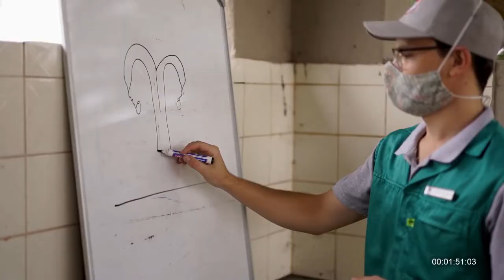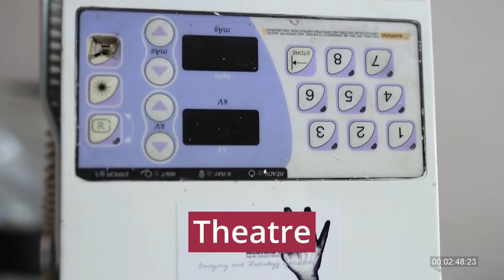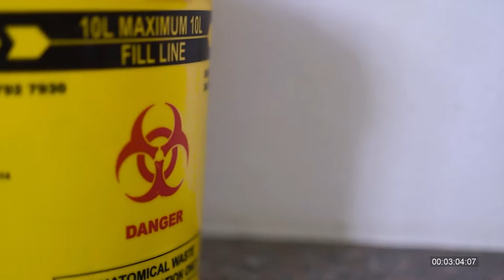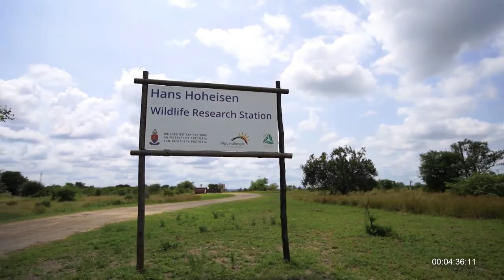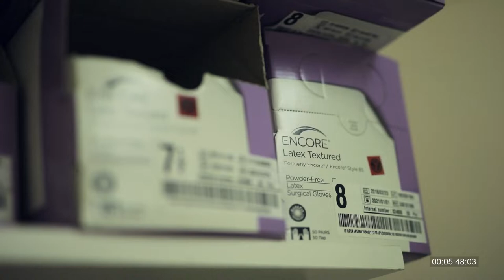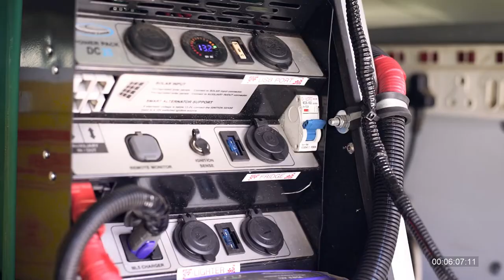Onderstepoort Veterinary Academic Hospital (OVAH): Satellite facilities and ambulatory services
The Onderstepoort Veterinary Academic Hospital (OVAH) is a flagship training platform of the Faculty of Veterinary Science - the only veterinary school in South Africa - training and preparing veterinary and veterinary nursing students for their future careers.

Educating communities on basic animal welfare is critical. It lays the foundation for better cooperation from communities to actively prevent disease through vaccination and parasite control and to reduce overpopulation of animals through sterilisation. To achieve this, the Faculty runs full-time and weekly mobile community animal health clinics. Veterinary services are provided to subsistence farmers who cannot always afford professional advice or certain treatments. Students are also involved in the sterilisation of animals (under supervision), many of which are done at little or no cost to the owner.